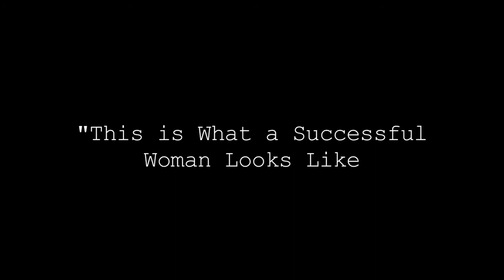"Seders & Cigars - This is What a Successful Woman Looks Like"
Women and minorities have long fought for agency in our society.  This process is often a matter of transcending assumptions about the limitations of gender or race or a combination of both.

As the first woman elected to public office in Hillsborough County, Cecile Essrig became a role model for the others who would follow. In this clip we hear from Cecile's daughter, The Honorable Katherine G. Essrig and Cecile's good friend, Doretha Edgecomb.  Doretha spent 52 years of her life as an educator and served on the School Board from 2004 until 2016.

In honor of Doretha and Cecile, I want to wish a very Happy National Teacher Appreciation Day to the fabulous educators out there who inspire all students, regardless of gender, religion or race, to achieve their goals and serve their communities.  Y’all rock!